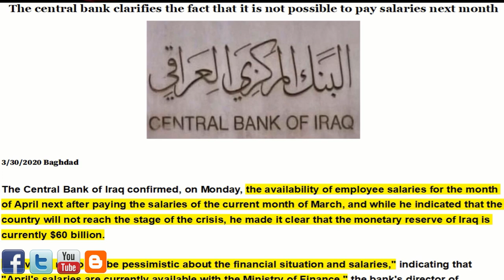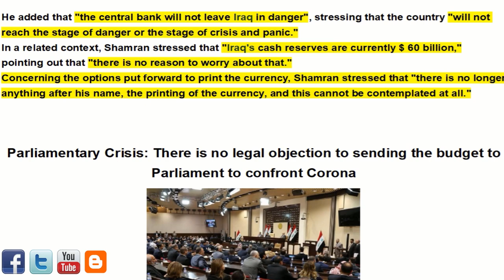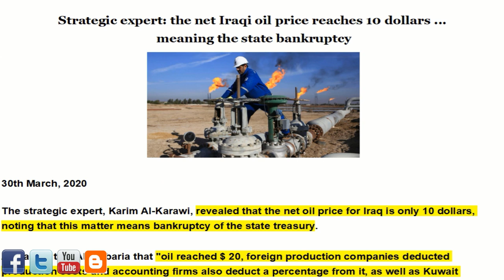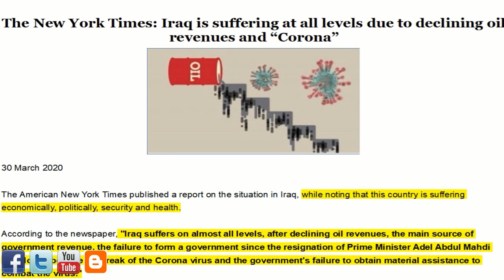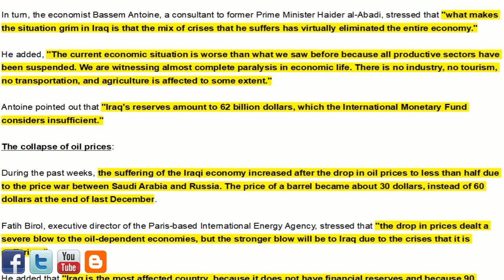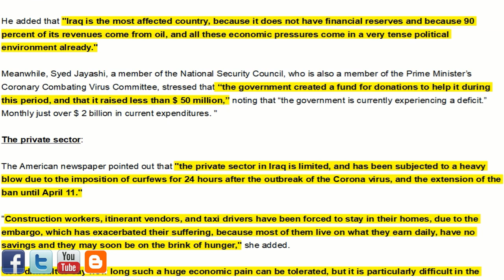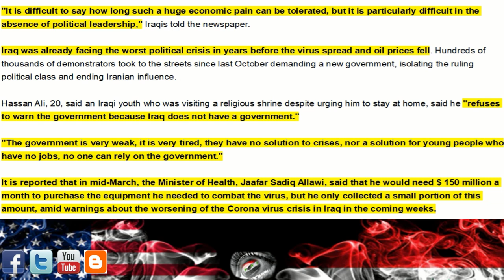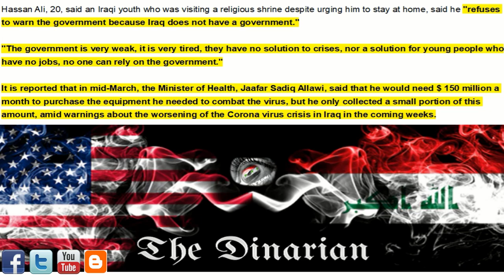🇮🇶🇮🇶🇮🇶 When Things Seem At Their Worst… Iraqs Perfect Storm 🇮🇶🇮🇶🇮🇶